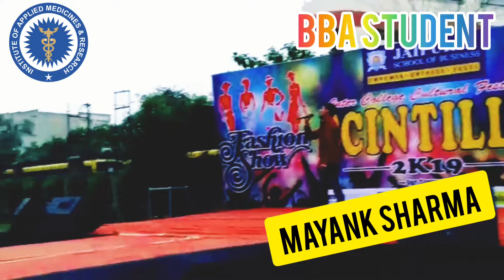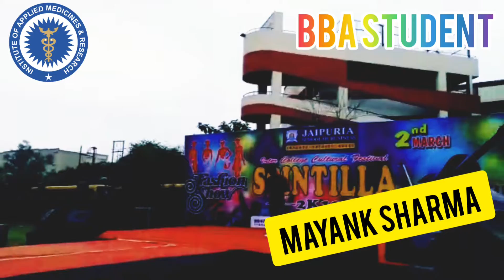Mayank Sharma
Mayank Sharma from BBA performing at Jaipuria Business School, Indirapuram. Mayank won Second Prize in the competition. Let's enjoy his melodious voice and mesmerizing performance.